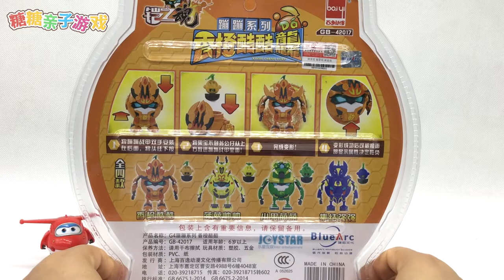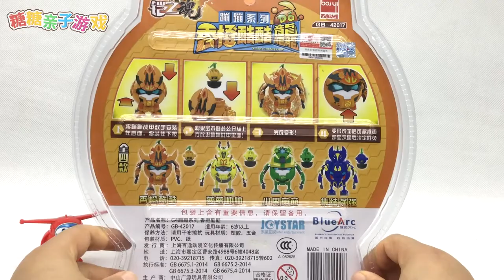超级飞侠乐迪分享蹦蹦系列玩具 香橙酷酷